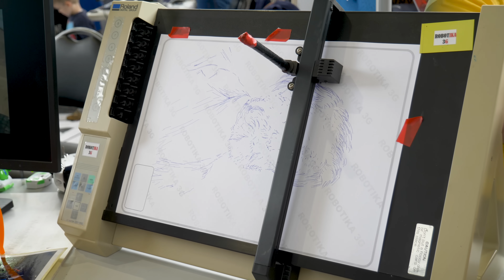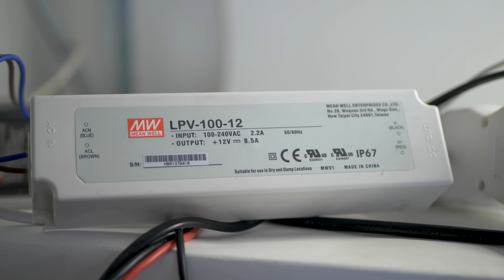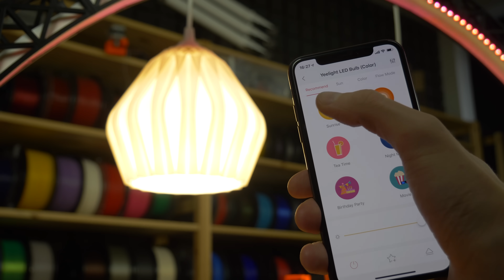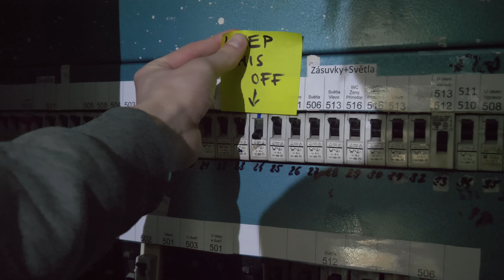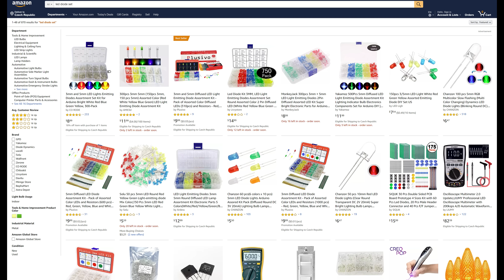Light up your 3D prints with LEDs and bulbs - NO SOLDERING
Are you intimidated by advanced projects that need soldering or Arduino programming? But you'd like to add lights to your 3D prints anyway? Then this is the perfect guide for you!

Music tracks used:
"Dudu" by Ian Post